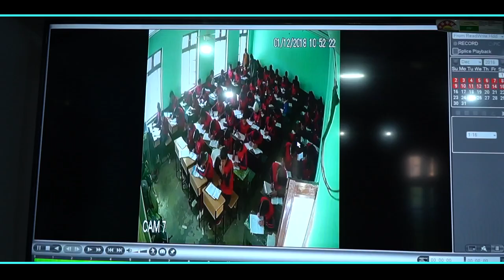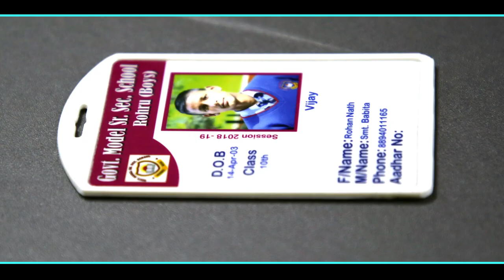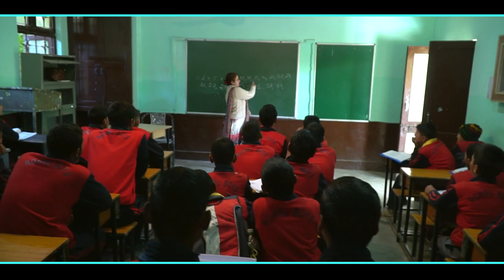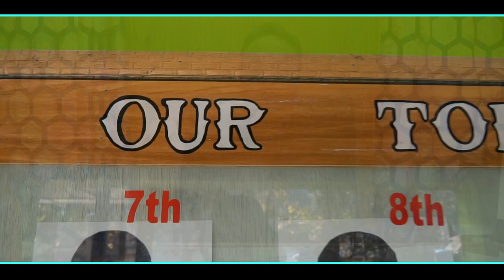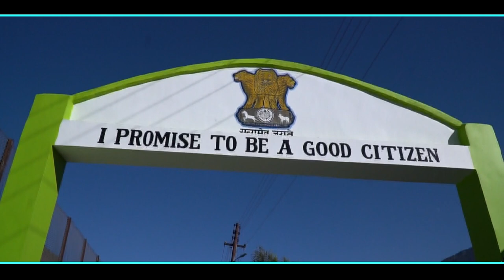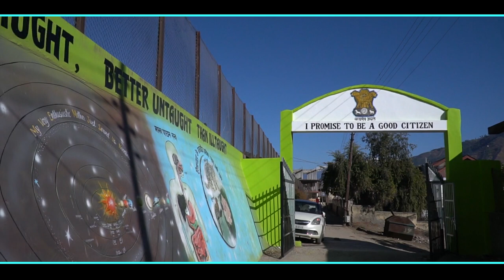Documentary Govt. Model Sr. Sec. School Rohru Boys